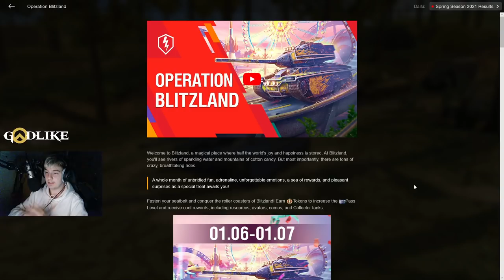ČERVNOVÝ BATTLEPASS - Nový tank TURBO a všechno co potřebujete vědět!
Njoy!

Sponzoři:
Jiří K.
Pavel Kabát
DRACULA
Tomáš Airy Kořistka
DiraxCz
Kloktator Broken
iTzkoblizek